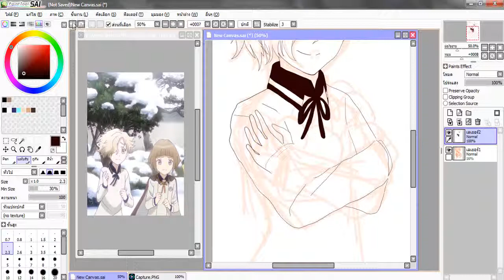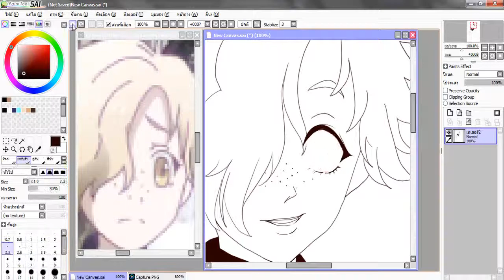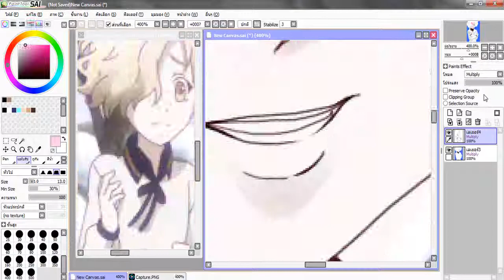SPEEDPAINT - winter at honmaru TOUKEN RANBU HANAMARU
fanart - touken ranbu Hanamaru-
song: toukenrunbu op ,toukenranbu ed